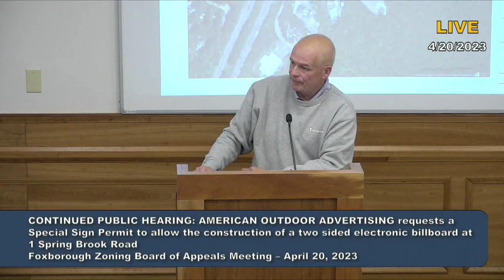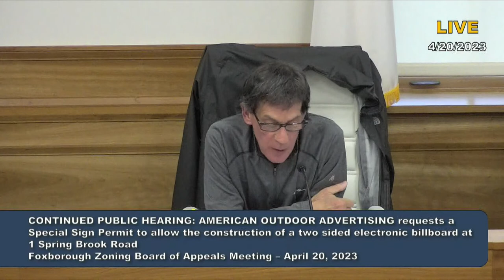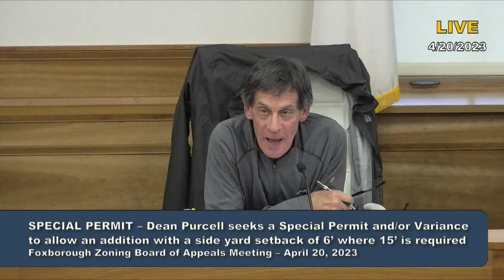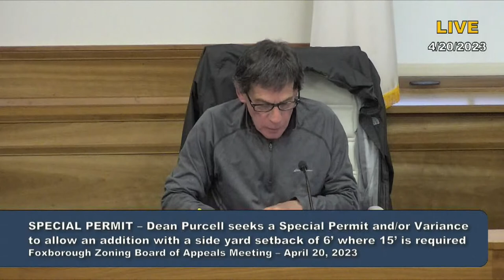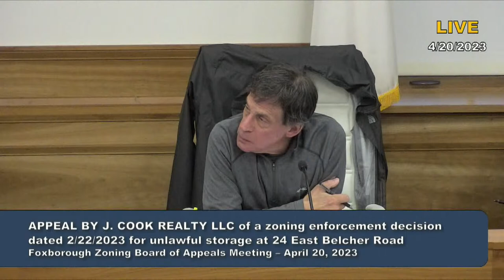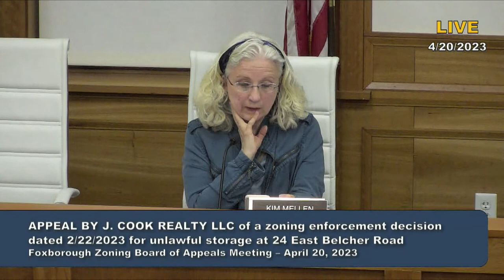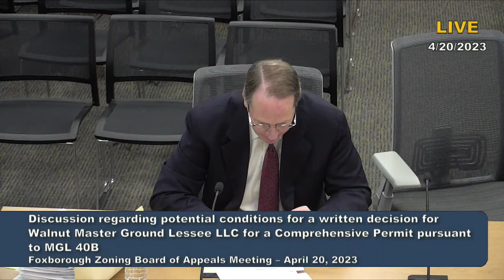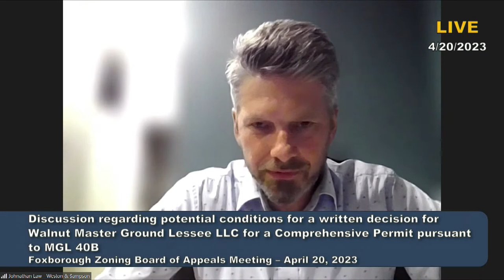Zoning Board of Appeals 4/20/23